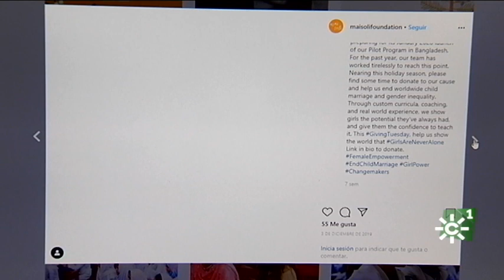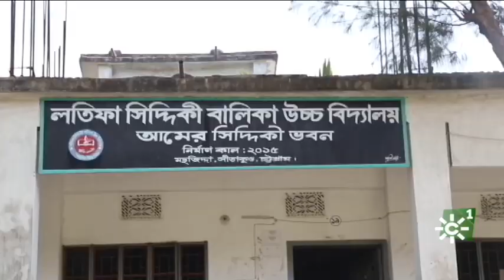Contra el matrimonio infantil: Aria Faziha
Pese a su juventud, ARIA FAZIHA MUSTARY, es una gran luchadora. Su experiencia familiar le llevó a luchar contra el matrimonio infantil. Su madre fue obligada a casarse con 16 años en Paquistán y, la dureza de su matrimonio, llevó a Aria a fundar MAI SOLI FOUNDATION. Trata de empoderar a niñas y adolescentes para que tengan un futuro por si mismas. Una joven valiente que trata de salvar, con su fundación, a cientos de adolescentes que están abocadas a vivir una verdadera tortura a causa de la pobreza.

 [Solidarios 8  de marzo de 2020. Canal Sur Televisión]
08/03/2020